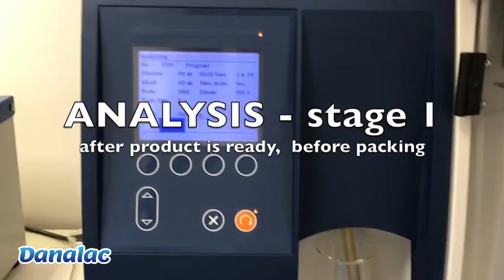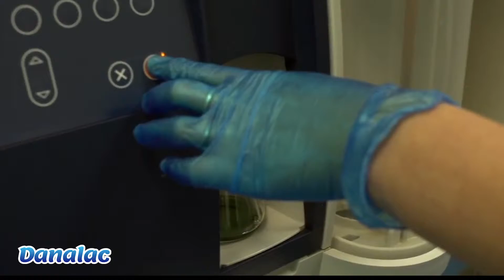DANALAC® Baby Nutrition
DANALAC® is our flagship registered trademark for baby products at Dana Dairy, leading our way through a wonderful journey we all started a few years back – the “DANA Baby Nutrition” journey.

It all began with a great idea, to supply our growing and valuable global partners with a good range of baby formulas and baby foods that would fit into their market.

We introduced our first standard and generalized baby formula in three stages in 2013, and soon we started to receive attention from numerous enthusiastic infant nutrition players from across the globe.

Today, DANALC represents an extensive range of baby nutrition items proudly made in Europe and available in four continents of the world. The collection includes all types of infant formulae to a wide range of baby cereals plus our wonderful baby biscuit collection and a new range of baby yogurt pouches that are about to be launched.

We can clearly see that we are moving in the right path and yet, we know it’s only the beginning.

The DANA Baby Food Collection

Our DANALAC baby nutrition collection of products include three main categories:

    Infant Formulae
    Baby Cereals
    Baby Biscuits

DANA’s Locations and Facilities

Our production facilities span throughout Europe and we are expanding as we go.

Danalac Infant Nutrition

Currently, we hold production facilities ourselves or through partnerships in Sweden, Estonia, Portugal, Netherlands, Bulgaria, Serbia, and Spain for our baby nutrition production.

We can be reached in three major locations in Europe. Our operation headquarter is located in Tallinn, Estonia and our marketing office is located in France. We are also available for correspondence through our office in Geneva, Switzerland.

We carefully research and develop our nutritional products and their ingredients in close collaboration with our partners and in our in-house R&D facilities.

We incorporate the latest and most advanced scientific developments in our formulae.